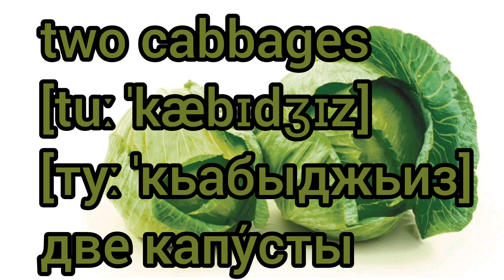How to Pronounce Two cabbages in British English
Как произносится две капусты по-английски

Как произносится две капусты на английском языке

Англо-русский видеословарь

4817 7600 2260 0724 Сбербанк

Channel support -
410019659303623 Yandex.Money